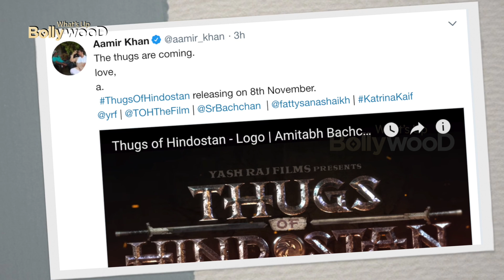Thugs Of Hidustan Dramatic Motion Logo Out | Amitabh Bachchan | Aamir Khan | Katrina Kaif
Thugs Of Hidustan Dramatic Motion Logo Out | Amitabh Bachchan | Aamir Khan | Katrina Kaif...Follow us for more Bollywood Updates!!!